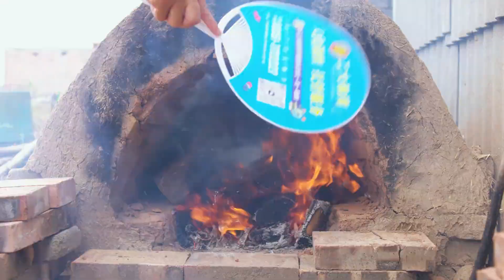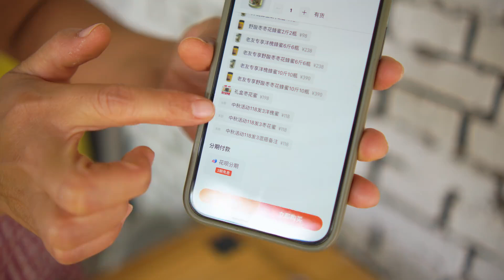月饼还得是手工的好吃，自制枣泥味道香甜，比买的好吃多了